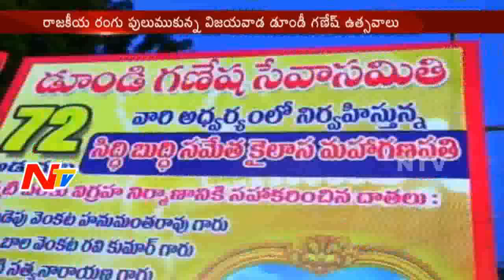News 30/60 || Morning News || 3rd Sep 2016 || Part 01 || NTV